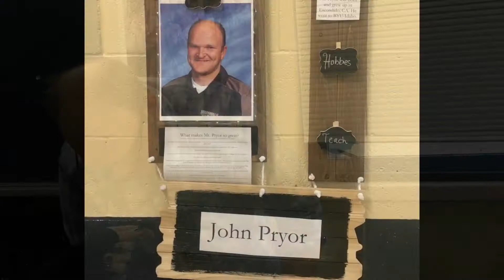Teacher of the Week: John Pryor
Mr. Pryor teaches art classes here at Rockwell. He cares a lot about his students and is very talented at what he does. Thanks for all you do, Mr. Pryor!